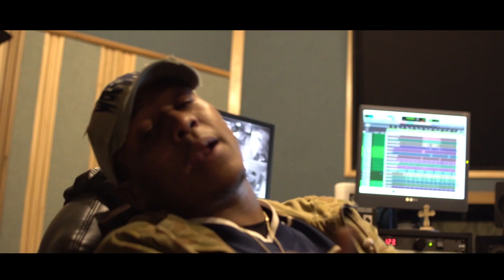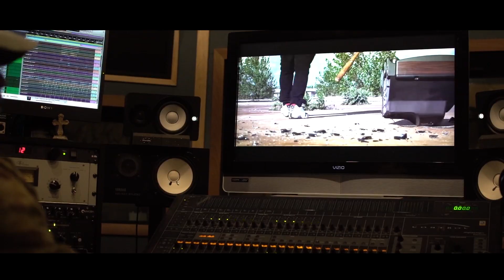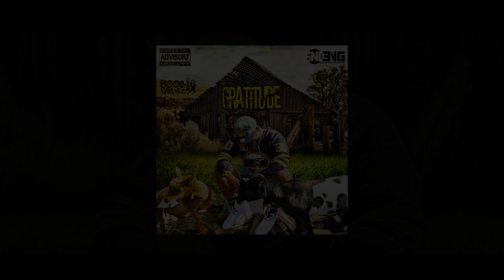Boogie Vandross - Gratitude (Part 1) | Shot By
(0:35 - 1:59)  Gucci Mane - Bricks (Remix/Freestyle)
(2:26 - 4:14)  Lil Wayne - Misunderstood (Remix/Freestyle)
(5:00 - 8:12) Eminem - Cleaning Out My Closet (Remix/Freestyle)

Boogie Vandross Presents: Gratitude Part 1
Shot By: @FreeBandz_DADA @DADAcreative on IG
Shot On Location at Miller Street Studios DownTown Chicago